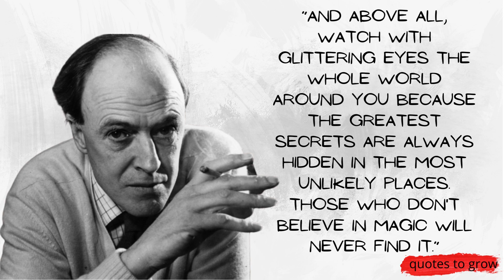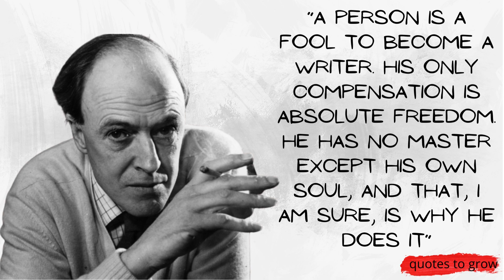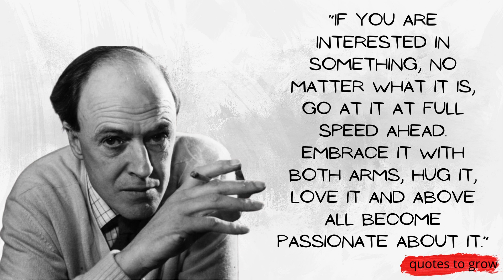11 quotes by Roald Dahl which can change life's meaning - if you can understand - quotes to grow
11 quotes by Roald Dahl which can change life's meaning  - if you can understand - quotes to grow

Roald Dahl (13 September 1916 – 23 November 1990) was a British novelist, short-story writer, poet, screenwriter, and wartime fighter pilot of Norwegian descent. His books have sold more than 250 million copies worldwide. He has been referred to as "one of the greatest storytellers for children of the 20th century".